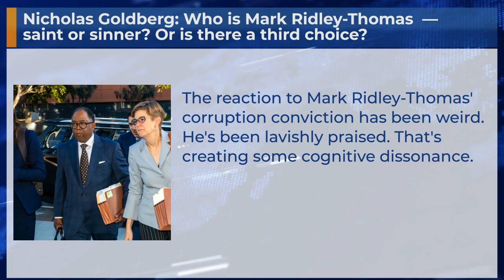Nicholas Goldberg: Who is Mark Ridley-Thomas — saint or sinner? Or is there a third choice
The reaction to Mark Ridley-Thomas' corruption conviction has been weird. He's been lavishly praised. That's creating some cognitive dissonance.